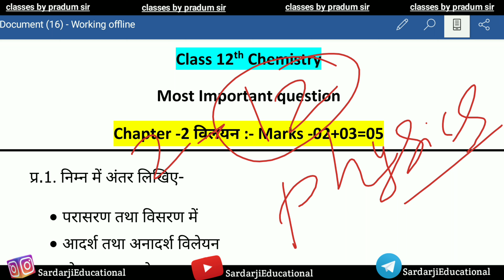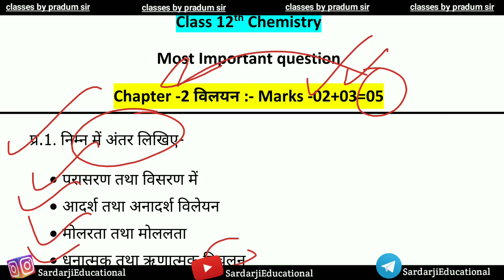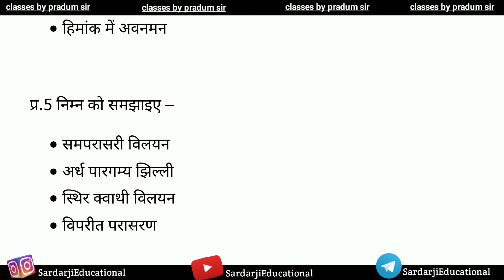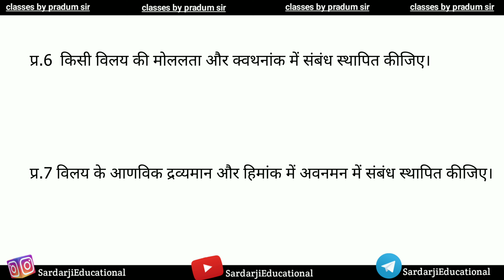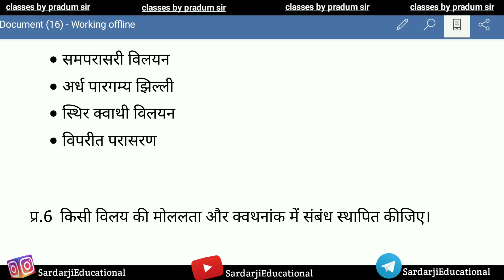Class 12th chemistry IMP question board exam 2021 | New blueprint के अनुसार | 5 अंक पक्के 🔥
∆Social media -
✓Telegram - All about education. Learn with native language. And be knowlegdefull

Class 12th chemistry blueprint
Class 12th chemistry IMP question
Class 12th chemistry most important question 2021
Class 12th chemistry important question 2021 by sardarjieducational

Class 12th chemistry important question by sardarjieducational